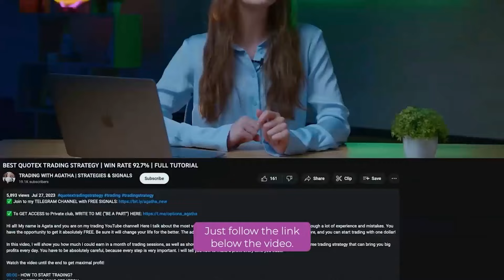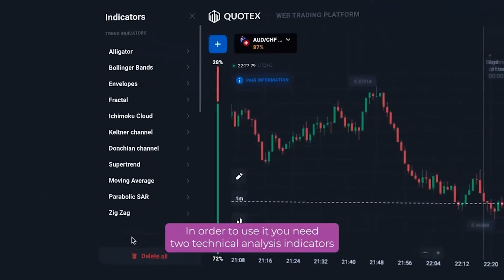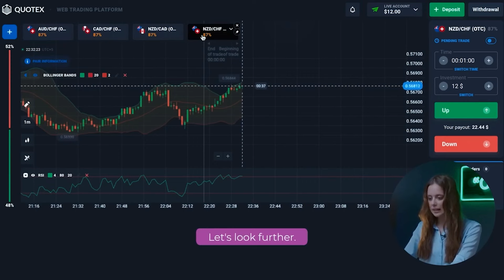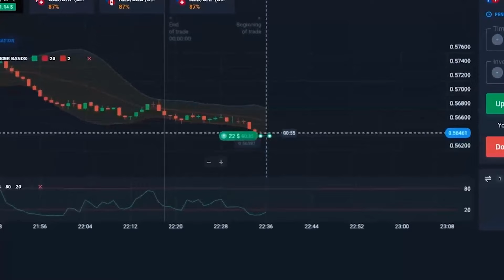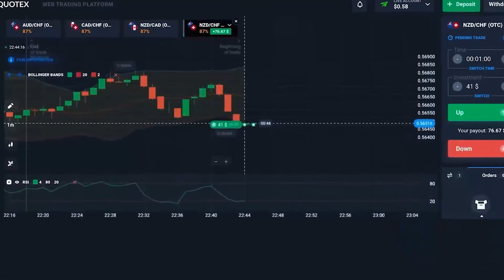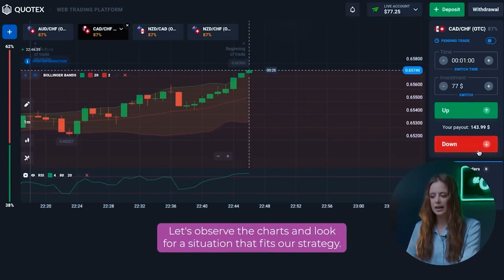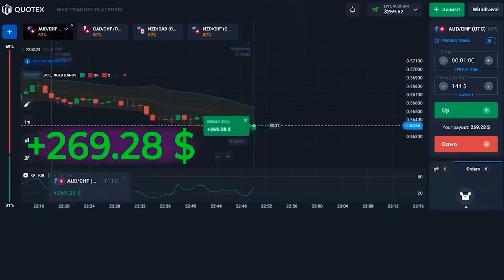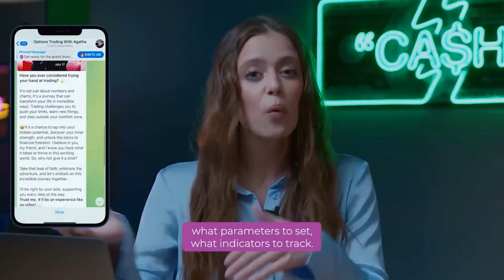QUOTEX TRADING | QUOTEX STRATEGY | +$5,800/DAY WITH SIMPLE STRATEGY ON QUOTEX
QUOTEX TRADING | QUOTEX STRATEGY

Hi, everyone! I’m Agatha and you’re on my YouTube channel about quotex trading & quotex strategy! Here I’m telling about most valuable and useful things about quotex trading & quotex strategy which I got through a big experience and mistakes. You have an opportunity to get it absolutely for FREE. Be sure, it will change your life for the best. The advantage of quotes strategy and quotes live trading strategy is that absolutely anyone can do it anywhere.

In this video I will show you the hall process of my daily quotex trading & quotex strategy in live and amazing new no risk, which can make you a great profit every day. You should be absolutely attentive because every step is very important. I'll tell you how to get a profit every time you quotex trading & quotex strategy.

Watch the video until the end to get maximal profit quotex trading & quotex strategy!

00:00 - Introduction
00:57 - Trading Pairs and indicators
01:29 - Trading
08:08 - Results
08:38 - Join to my telegram channel